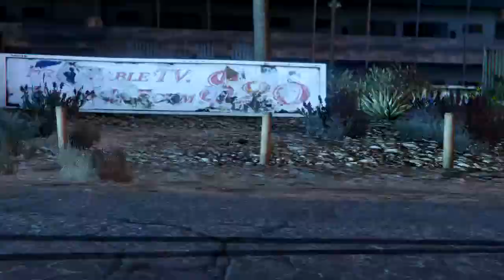The Brisk and the Frenetic